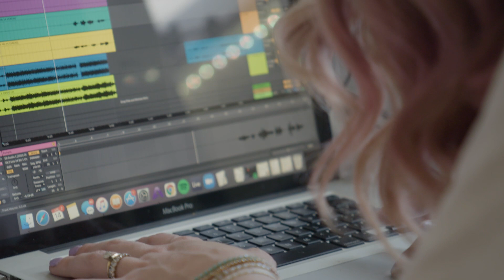Breaking Sound x MOONZz (Official Splice Vocal Pack)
Want the sounds and styles the next generation of emerging artists are using? Look no further. Partnering with VoX & Splice, Breaking Sound is curating premium vocal packs through collaborations with our most exciting acts.

MOONZz is a dynamic musical/visual artist based in Los Angeles. Described as "a sultry mix between classical stylings and pop" (NEST HQ), MOONZz thrives balancing the past and present. She's garnered over 50M+ streams on Spotify.

Get access to millions of sounds made by top artists, labels, and sound designers—all available at your fingertips.

Want to discover new music daily? Our Global radio station, Breaking Sound Radio, is available in the IOS and Android app stores, on Amazon Alexa and online playing the hottest emerging artists 24/7